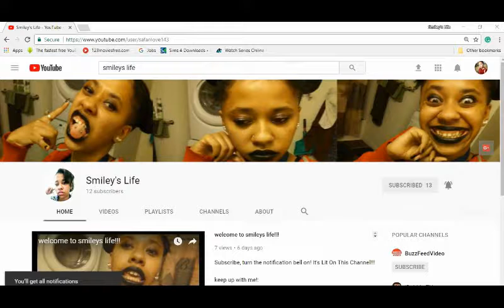First YouTube Shout Outs! / Smiely's Life